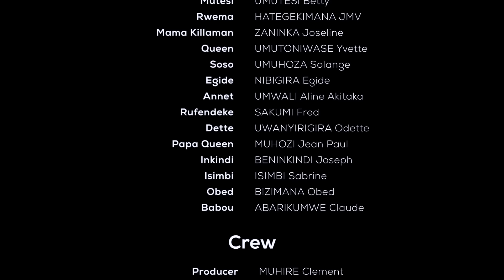IBANGA EP309: ese Jojo aramufashe🔥🔥